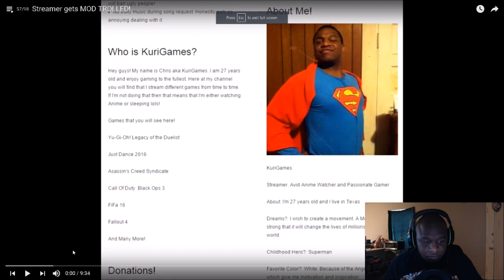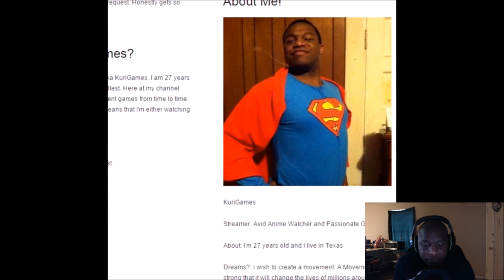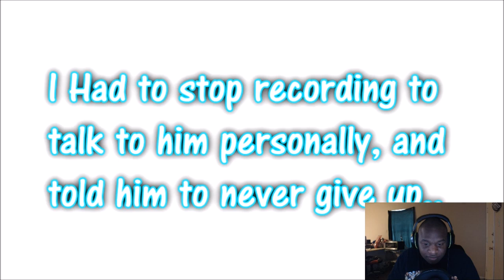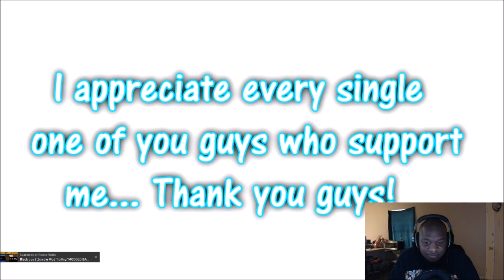Streamer Gets Mod Trolled! [Reaction]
The video that started it all! If this video gets 500 likes I will get robby to do a 1v1 with no mods!

NEVER MISS A LIVESTREAM! GO HERE AND FOLLOW!

MAKE SURE YOU TURN ON NOTIFICATIONS FOR WHEN I UPLOAD!